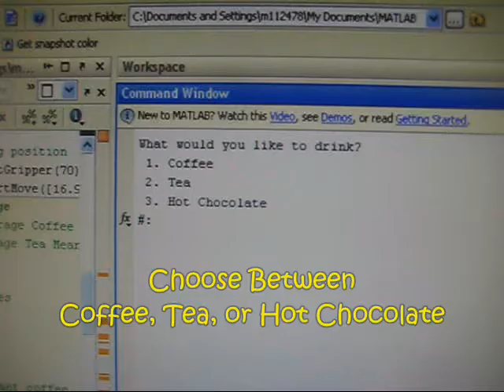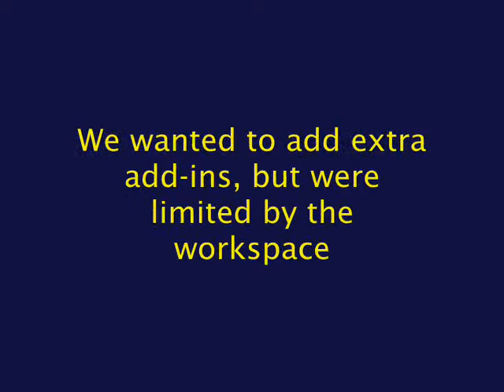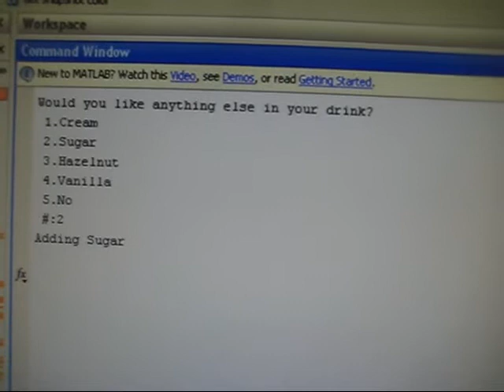Robot Makes Coffee Using Computer Vision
For our final project in robotics class at the United States Naval Academy we had a Scorbot make us a cup of coffee using a Keurig coffee maker.

To begin a user inputs what type of beverage he or she would like. The computer then uses a camera to detect where each K-Cup is and directs the Scorbot where to move to pick up the corresponding cup. This was accomplished by taking a picture of each cup and taking the average of the pixels and compared to thresholds that were previously determined.

From there the Scorbot takes the K-cup, places it in the Keurig and powers the machine on and orders a cup of coffee. This was accomplished by programing over 100+ positions that the Scorbot would go through depending on the scenario.

With the help of several tools, the Scorbot is able to manipulate objects outside its typical workspace.

By Midn 1/C Heider, Gentz, Pham, Systems Engineering, US Naval Academy